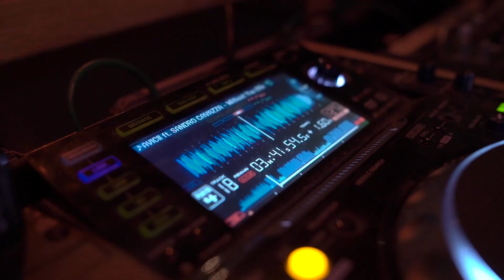Sweet Dreams (are made of this) | Eurthymics | Tori Monk Choregraphy | Class with the QODSQUAD